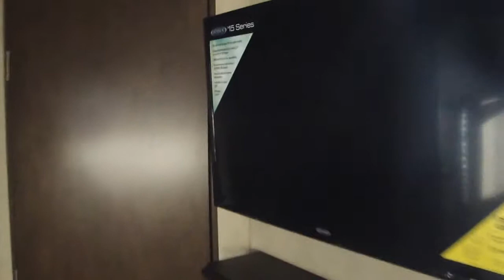(6606TT) 2016 Wildwood Heritage Glen 300BH